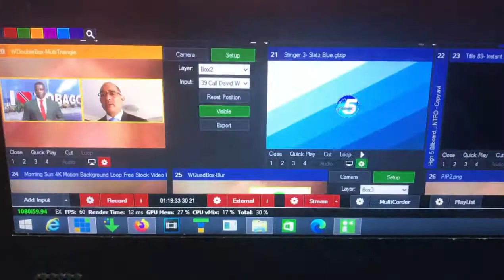INSIDE VMIX STUDIO TELEVISION CONTROL ROOM PRODUCTION CHAMBER